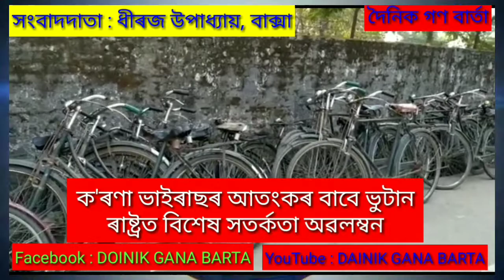Due to corona virus all across the globe special precautions taken by Bhutan.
Corna virus